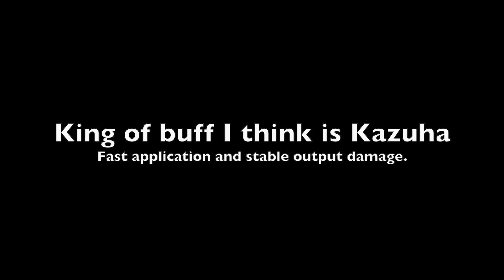Neuvillette Damage From 12k to 41k - Buff Ranking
Testing different buffs on Neuvillette and see which one is the most significant. C0R0 Neuvillette, CD 219%.